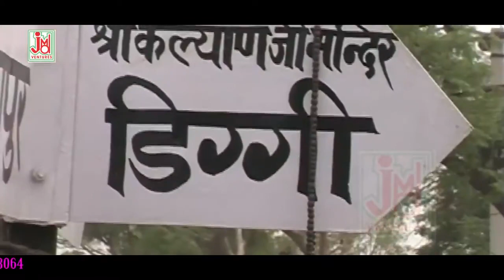नवरात्री स्पेशल DJ PE LAGA DE CHORA GAANA MOTYALA KO !! सुपरहिट मारवाड़ी धमाका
Video Credits

http://
http://